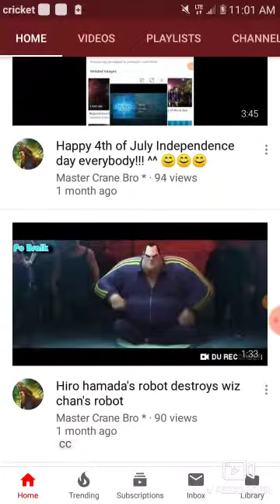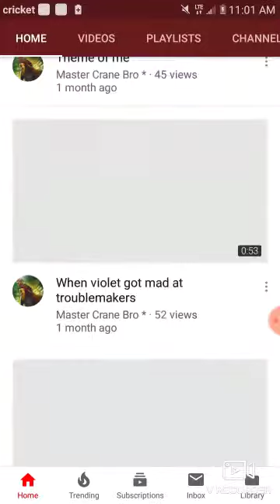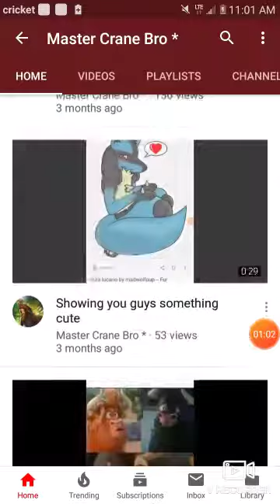Master crane bro rant